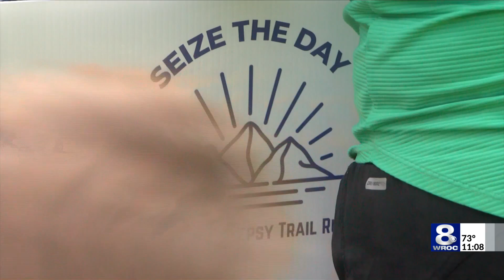Local graduate organizes run, raises money to support epilepsy solutions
One local high school graduate is working to combat the stigma around epilepsy.